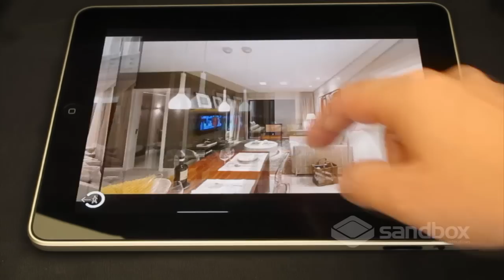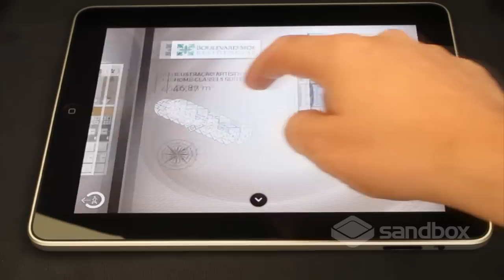VizImob, venda de imóveis em Ipads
O VizImob é um aplicativo para Ipads, tablets Android e telas/mesas multitouch, para venda e apresentação de empreendimentos imobiliários, de forma mais rica e interativa. Utilizamos o material já existente de venda, como folhetos e catálogos em PDF.